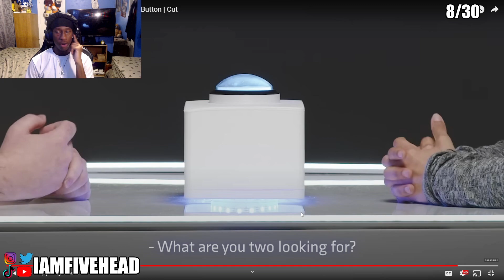Single Parents Make The Button Watchable...